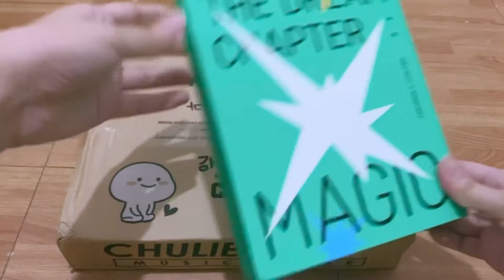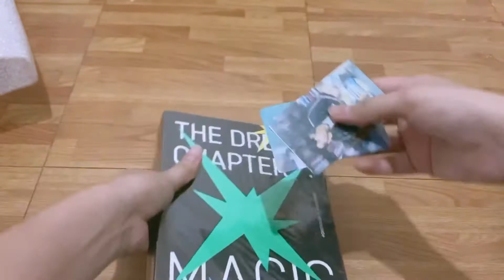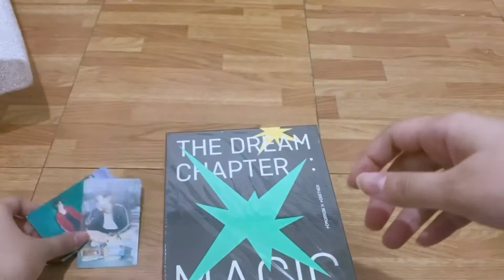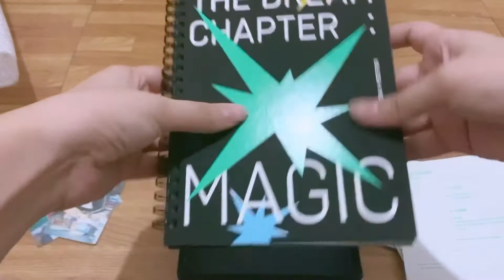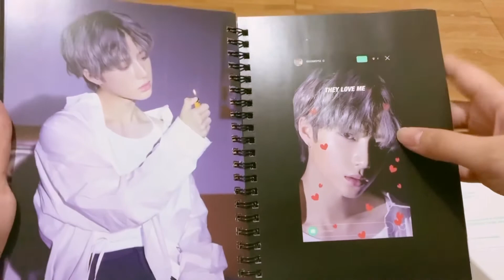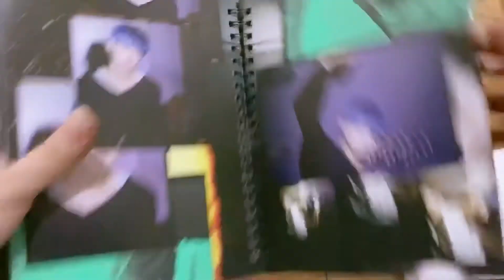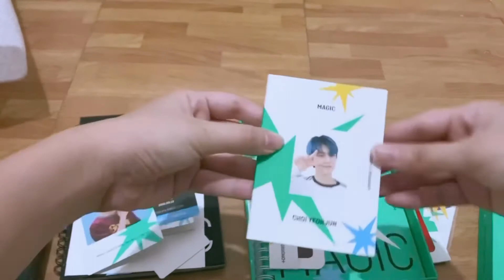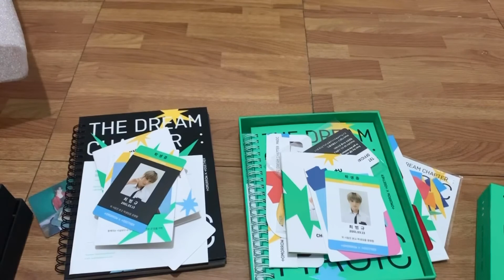unboxing | tomorrow x together the dream chapter: magic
a video in which my quarantined brain talks about my love for tomorrowxtogether while unboxing their last album, the dream chapter: magic.

this unboxing is a bit rambly but i hope you enjoy it. support TXT on they comeback on May 18!